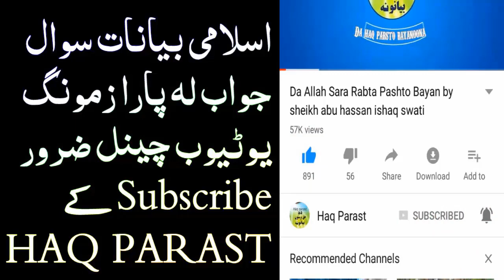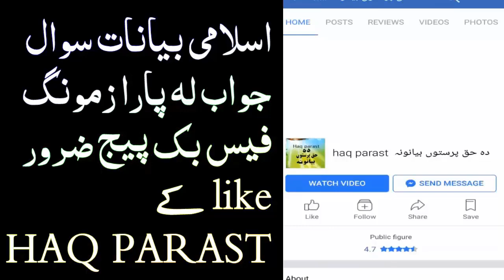Nikah Bara k Sawal Sheikh abu Hassan ishaq swati new Pashto Bayan sawal jawab